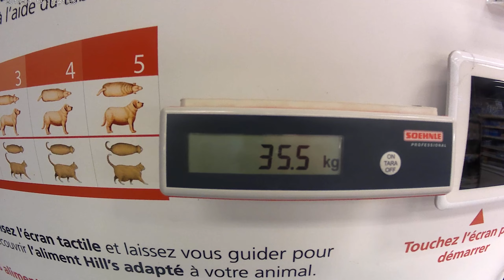Pesée Léon le 23 12 2021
Après la pesée le Léon était ravi de ce poids
très correct, moi aussi... 35,5 Kgs
mais celà n'a pas empêché de se mettre le
gros pif dans les affaires d'un jeune vendeur...
Im pa ya ble le Léon des Etissses...quand même !